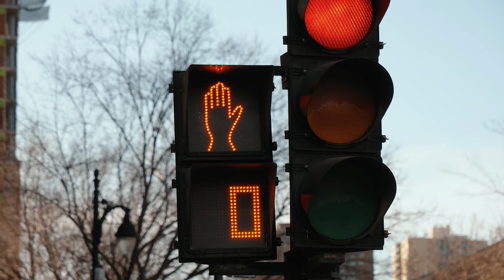Francis Tétu - Don't look back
vidéoclip réalisé par Rocko Media

Composition tirée de mon deuxième album solo , Take 2 .

2- Take 2 2020

2 albums solo:

1-Versatilité/Versatility (2019 ): Versatilité ,Fake ,And Then After, Petite Mimi, Treason Day, Juju, Bossa Mia, Friday Night, To You, Salut Les Maîtres.

2- Take 2 (2020) : Les copains de passage, Mi camino, Envoûtement, Never Forget, I lost you , Et je t'aime encore , Take 1, Follow your dreams, The Brothers, Don't look back.

3-Club Manouche 2Francis avec Francis Covan violon : Swing Gitan, Dance me to the end of love,Les yeux noirs avec Rémy Girard,Just one of those things, vous qui passez sans me voir,Petite fleur, Notre Sentier,It don't mean a thing ,On the sunny side of the street, Bozo, La romance de Paris,La petite vie.

4-Duo Raphaëlle et Francis : Bei mir bist du schön-c'est magnifique, La foule , Tico Tico, sous le ciel de Paris, Les feuilles mortes, Le petit bonheur , Les moulins de mon coeur, Hymne à l'amour,Y'a de la joie, Le temps des fleurs , I got Rhythm, La Spagnola.  Raphaëlle Paquette Soprano

Gear for my albums:

audio technica mic
Shure
Kemper profiler amp
Fractal Audio
DV Mark
Furch guitar
Godin guitar
Godin mandolin
Fender guitar
Gibson guitar
Pear Drum
Yamaha piano
Fender bass
Takamine nylon guitar
JBL
Eve
Godin Strings